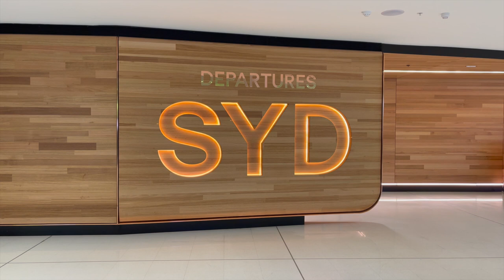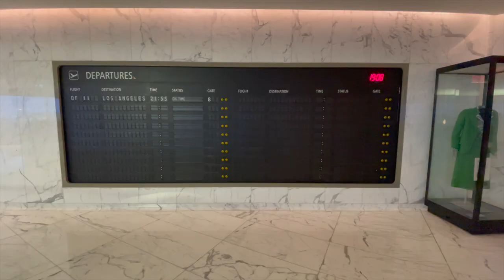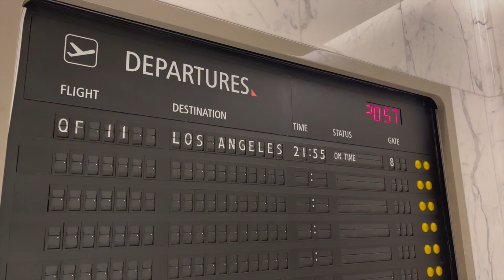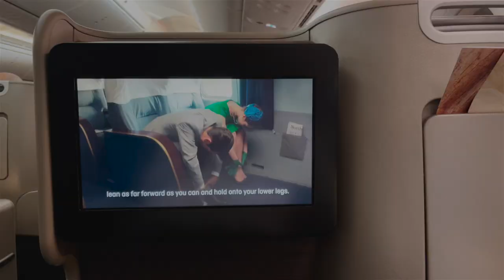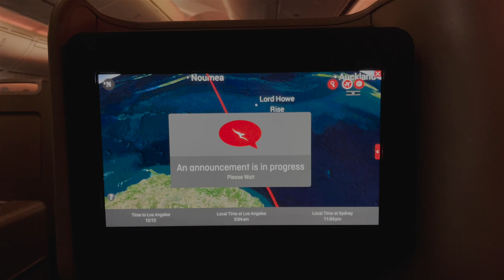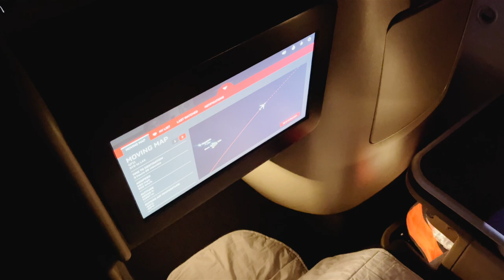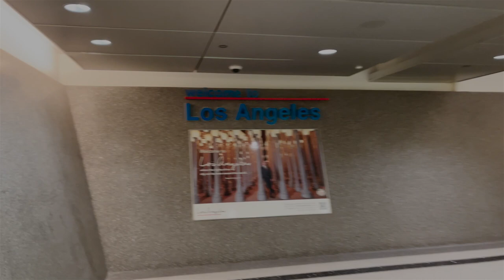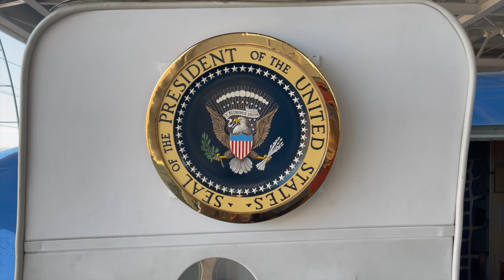[한국어 탑승기] Qantas 콴타스 B787 비즈니스 클래스 탑승기 시드니-LA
호주의 콴타스 항공 보잉 787기의 비즈니스 클랜스 탑승기 입니다. SYD-LAX QF11